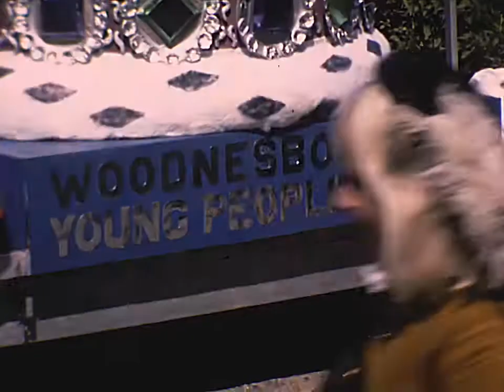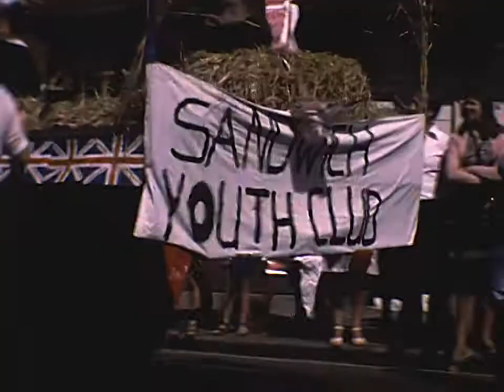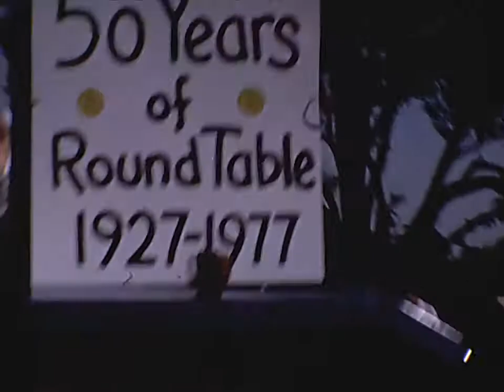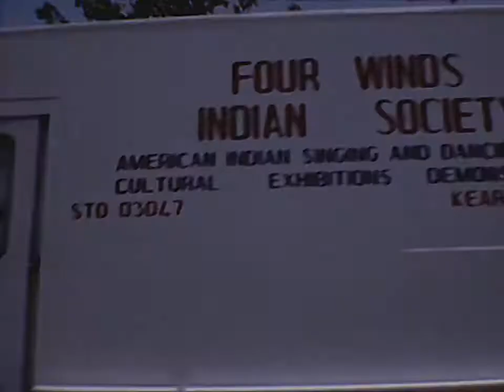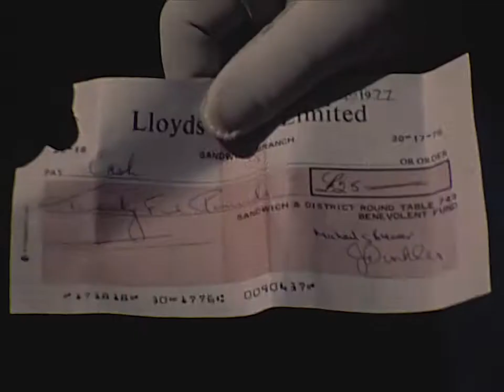1977 Sandwich Carnival and Jubilee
Setup of Woodnesborough Young Peoples Club float,  the carnival then on to Gazen Salts